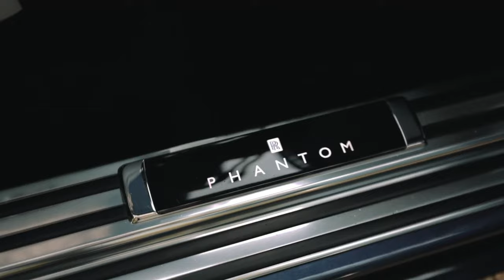2024 Rolls Royce Phantom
The most exciting year to beat each other, now electric cars have dominated the market. Then What has the 2024 Rolls-Royce Phantom prepared for the new year? Will the Phantom EV model arrive? The details of many of the upgrades are still being kept under wraps. If they switch to electric vehicles, it's expected to be over $450,000.